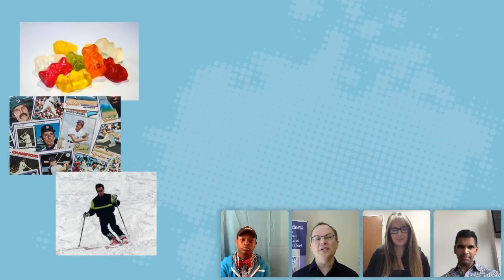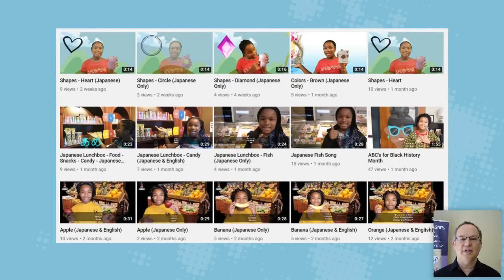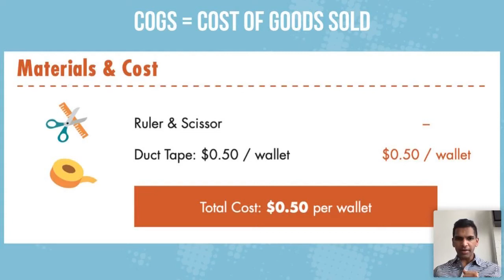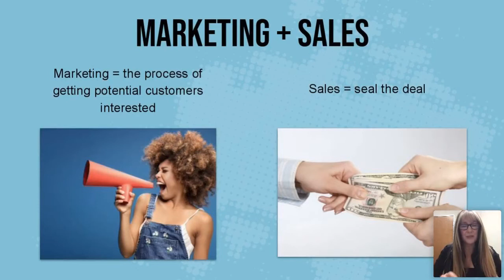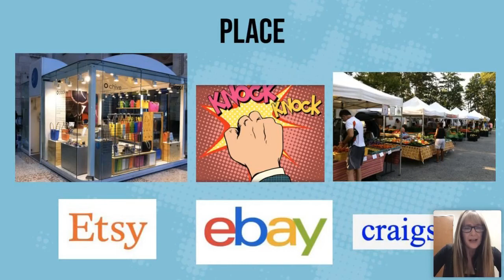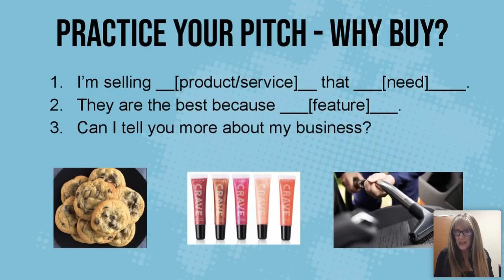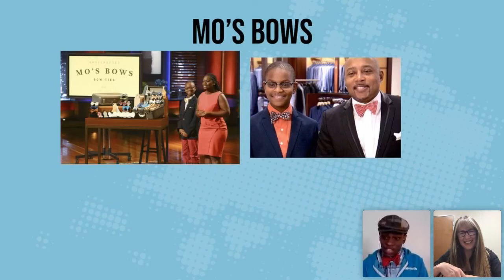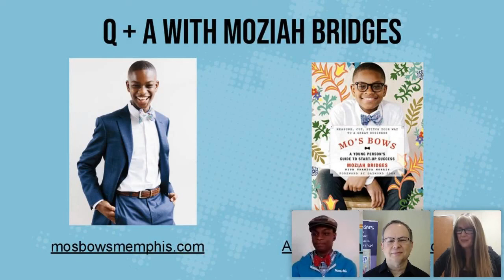Stuck-at-Home Startup Webinar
How teens and tweens can start a biz and build an empire - without changing out of their PJ's.